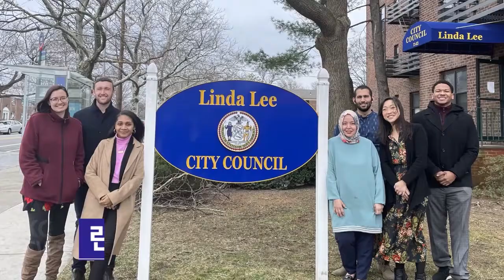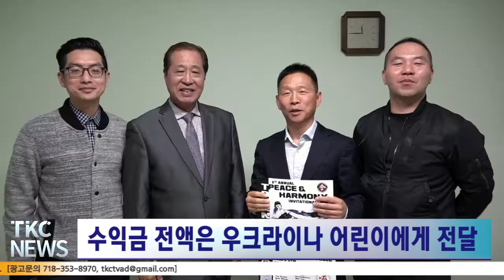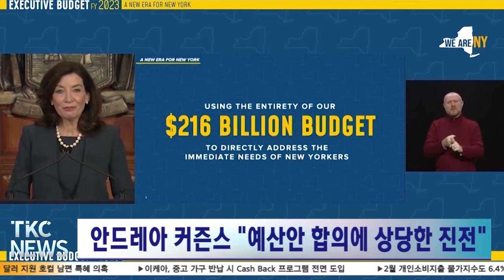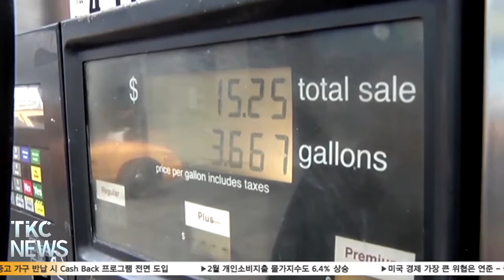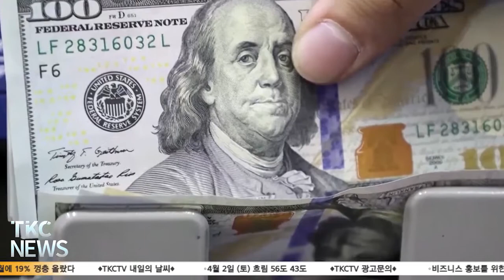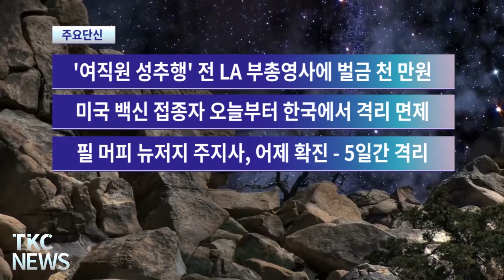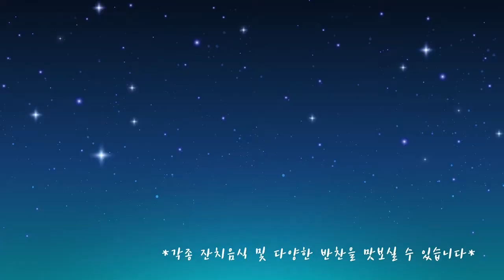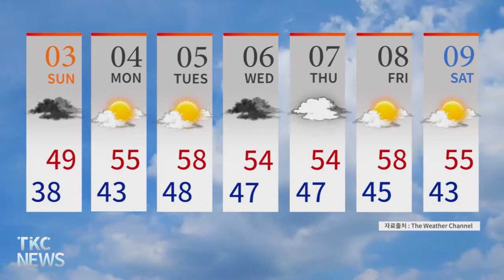TKC NEWS｜4/1 (금) 린다 이 뉴욕시의원, 3개월간 의정활동 성과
1. 린다 이 뉴욕시의원, 3일 취임식 개최
취임 3개월간 의정활동 성과 및 향후 계획 밝혀

2. '피스 앤 하모니 태권도대회' 5월 7일 개최
수익금 전액은 우크라이나 어린이에게 전달

3. 뉴욕시, 2주간 239개 노숙자 텐트촌 철거 완료
불과 5명만이 셸터 입주 동의, 2백여 명 거부해

4. 12세 소년, 무차별 총격으로 차량에서 사망
남성 5명 차량에서 뛰어내려 총격 후 도주

5. 뉴욕주법원, "선거구 조정은 위헌 - 재조정 명령"
"선거구 특정인들에게 유리하도록 조정돼"

6. 뉴욕주, 보석법 개정 대립 -  예산안 협상 난항
안드레아 커즌스 "예산안 합의에 상당한 진전"

7. 버팔로빌스 8억 5천만 달러 지원 호컬 남편 특혜 의혹
호컬 남편, 스낵 판매 업체 부사장... 수익증가 예상돼

8. 이케아, 중고 가구 반납 시 Cash Back 프로그램 전면 도입
개인용 가구만 해당, 수정 및 변경된 품목은 제외돼

9. 2월 개인소비지출 물가지수도 6.4% 상승
40년 만에 최대폭 상승 기록

10. 미국 경제 가장 큰 위협은 연준 - 국민 신뢰 잃어
시장의 가장 큰 위협 요인, 46% "연준의 정책 실수"

- 주 요 단 신 -
1. '여직원 성추행' 전 LA부총영사에 벌금 천 만원
2. 미국 백신 접종자 오늘부터 한국에서 격리 면제
3. 필 머피 뉴저지 주지사, 어제 확진 - 5일간 격리
4. NJ 고교 졸업생 65명 뇌종양 - 역학 조사 돌입
5. 전략비축유 방출에 서부 텍사스산 원유 7% 급락
6. 스키피, '땅콩에 쇳조각 들었다' 80톤 리콜
7. 대낮 노스웰 병원 주차장서 직원 1명 피격 - 사망
8. 미국 여권, 제3의 성 '젠더 X' 도입